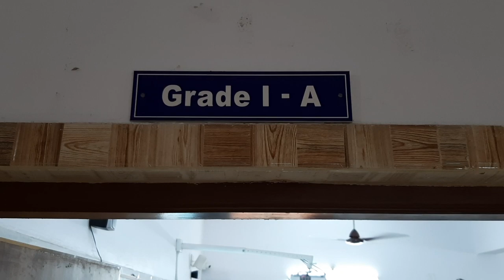CHRIST SCHOOL,RAJKOT CBSE INSPECTION DT-30-07-2019